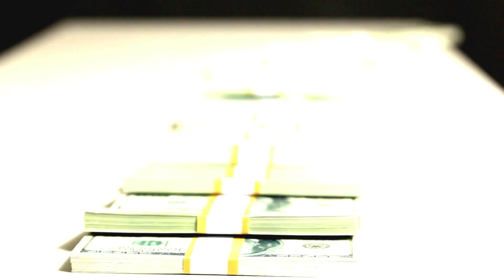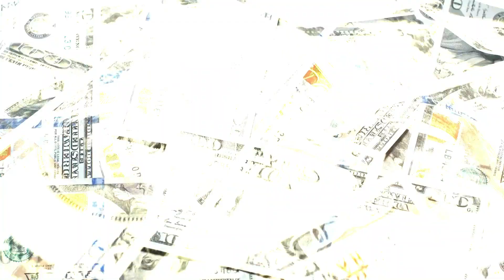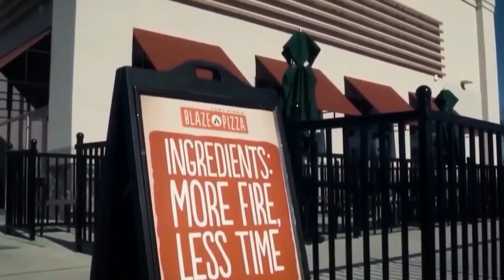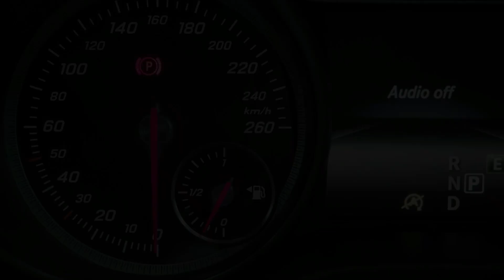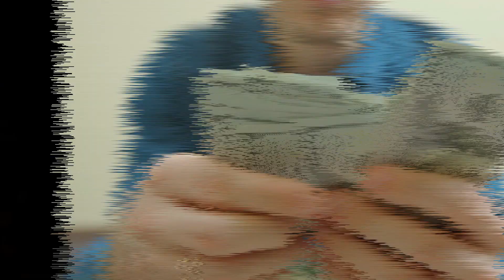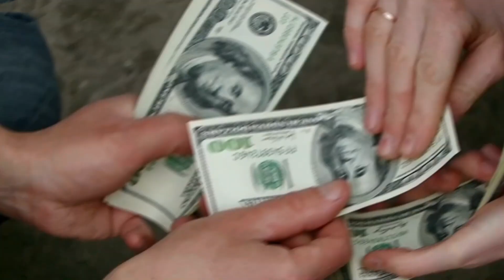What Happened To NBA Players During COVID??